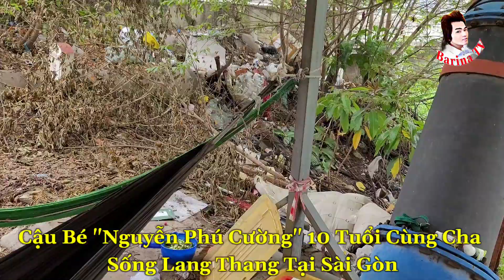Cha Cùng Con Trai 10 Tuổi Ngủ Bụi Sống Lang Thang Dưới Chân Cầu | Barina TV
➤ Cha Cùng "Con Trai 10 Tuổi" Ngủ Bụi Sống Lang Thang Tại Sài Gòn | Barina TV

❖▬▬▬▬▬▬▬▬▬ஜ۩۞۩ஜ▬▬▬▬▬▬▬▬▬❖
➤ Chúc cả nhà có thật nhiều sức khỏe, nhiều niềm vui trong cuộc sống...!

💞💞 Mọi sự giúp đỡ và đóng góp xin gửi về Barina TV
(Ghi rỏ họ tên + hoàn cảnh giúp đỡ) 💞💞
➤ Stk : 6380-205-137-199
➤ Chủ tk : (Do Van Huan)
➤ NGÂN HÀNG : Agribank
➤ Danh sách ủng hộ sẽ được cập nhập Công Khai